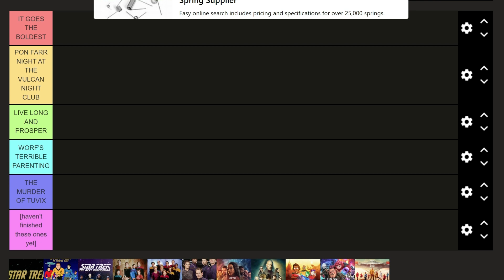ranking star trek shows because i'm sad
Lower Decks has been cancelled and I'm sad about it.